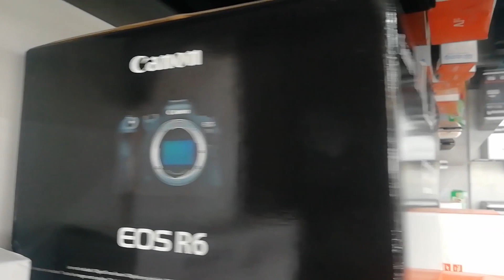UNBOXING | CANON | EOS R6 | PHOTOGRAPHY | VIDEOGRAPHY | PROFESSIONAL CAMERA | 2021|SIYADSAGEER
Hi my dear  friends🙋‍♀️🙋‍♀️🙋‍♀️😊😎Am HennaSiyad
In the channel you can find diy,beauty,makeup,fashion,cooking,few creative things and my personal experience etc.

WEDDING | MODELING | FASHION | PRODUCT | SHORT FILMS | PORTFOLIO
                      ADS | FILMS | EDITING | LOGO DESIGNING | VFX | POSTER DESIGNING

canon eos r6
R6
eos
mirrorless
canon R6
R5
high speed camera
4k camera
camera 2020
canon new camera
rf lenses
shoot
malayalam photography
photography malayalam
no 1 in malayalam
best photography channel in kerala
R 6 ഗുണങ്ങളും പ്രത്യകകതകളൂം
ക്യാമറ
മലയാളം ഫോട്ടോഗ്രാഫി
najmu
ishootsphotography
canon vlog
malayalam canon
20 fps
100%focus points
dualpixel AF
canon malayalam
latest canon camera
ഏറ്റവും പുതിയ ക്യാമെറ
EOS R6 MALAYALAM
eos r5 malayalam
CANOAN
canonindia
mirrorless
easyphotography
photographytalks
canonidea
camera
photography
canonphotography
canon eos r6
canon eos r6 review
canon eos r6 photography
canon eos r6 unboxing
canon eos r6 malayalam review
canon eos r6 video test
canon eos r6 price in india
canon eos r6 review hindi
canon eos r6 cinematic video
canon eos r6 camera